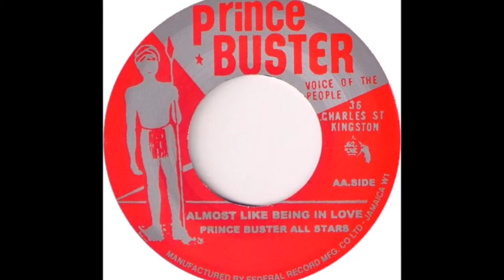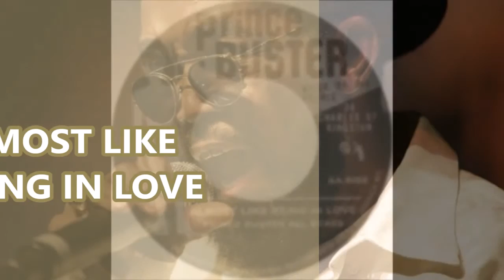PRINCE BUSTER ALL STARS - ALMOST LIKE BEING IN LOVE